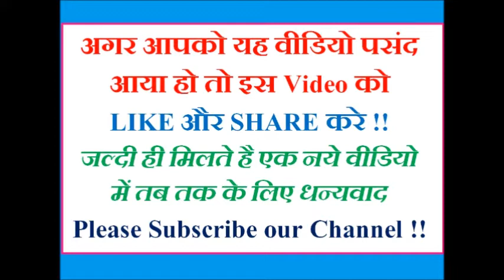घर पर हलवाई जैसे खस्ता समोसे बनाये | Indian Samosa Recipe in Hindi | Easy Aloo samosa recipe